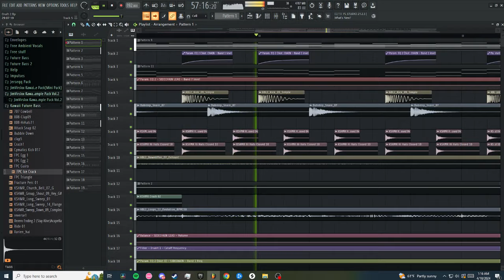Did I cook with this one?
GENRE is JCORE/ARTCORE